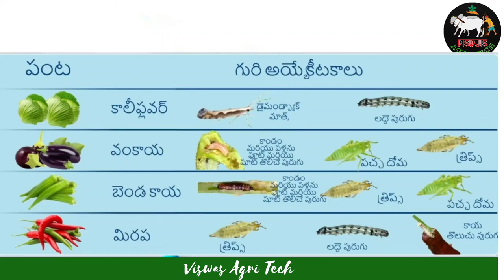Brofreya Insecticide telugu | PI company | Broflanilide 20%SC | Brofreya 20SC